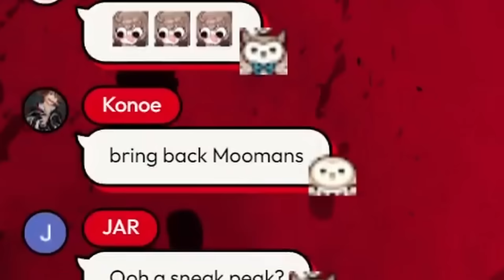[ENG SUB/Hololive] Mumei's reactions to her misprinted merch being sold out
Credits :
BGM